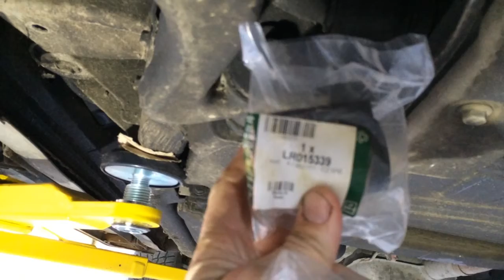Как заменить втулки переднего стабилизатора на на Ленд Ровер Дискавери 3 Land Rover Discovery 3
Меняем втулки переднего стабилизатора на на Ленд Ровер Дискавери 3  Land Rover Discovery 3